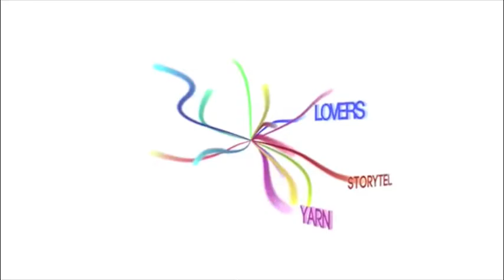[STORYTELLERS] S.LADYBUG, When Did You Learn To Crochet? Vid.1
S.LadyBug
Location: Washington DC (White House)
Stitch Experience: 20+ years
During a visit to Grandmom Virginia’s house my whole life was changed by the introduction to crochet. I remember it like it was yesterday. My grandmother’s best friend Cora Mae Douglass, was sitting on the couch in the den surrounding by yarn balls. I watched as her hands moved as fast as a typewriter. “WOW!” She was making an afghan for a close friend who was sick and wanted to get it over to her quick. I sat down next to her in a trance of disbelief. Thinking to myself, “I must learn this magic trick!”. Can she teach me? She just has too
Cora Mae looked up over her glasses at me and said “Do you want to learn “how to” crochet?” I answered quickly and thus began my crochet journey. TO BE CONTINUED!!!
Who inspired your yarn lover's journey?